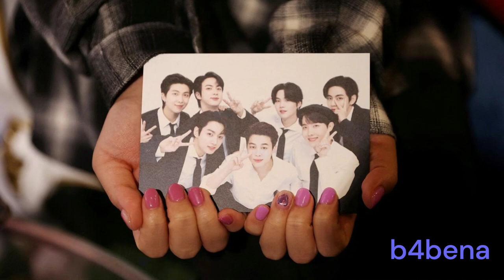BREAKING 파괴🔴 RM, JIMIN 지민, V and JUNGKOOK 정국 entering the military | 방탄소년단 (2023)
Welcome to the world of b4bena.

방탄소년단
bts members going to military
bts military service news
bts members south korean military join करने जा रहे हैं
taekook flirting with each other
taekook looking at each other
other members vs taehyung
taekook hugging each other
bts v funny and cute moments
방탄소년단 마마
jungkook the youngest member of bts
when rm is so done with bts maknae line
taehyung teasing army
bts members going to army
bangtantv
bangtan tv

AUDIENCE SEARCHES:

jungkook military enlistment
rm military
when go bts for military service
bts military
taekook military
bts members favorite partner to go in military service!
military enlistment
v jungkook leaving military
bts military enlistment
taehyung military
rm military enlistment bts
jungkook military
jungkook and taehyung will military in 2023
bts jimin at military training center
bts military service ke liye kab jayenge

bts military
jungkook military enlistment
rm military
military
jungkook weverse live
taekook military
jungkook
jimin enlistment
military enlistment
bts military enlistment
taehyung military
taehyung jimin suga jungkook concert rm
jungkook military
jungkook live

BREAKING파괴🔴RM,JIMIN지민,VandJUNGKOOK정국enteringthemilitary| 방탄소년단(2023)